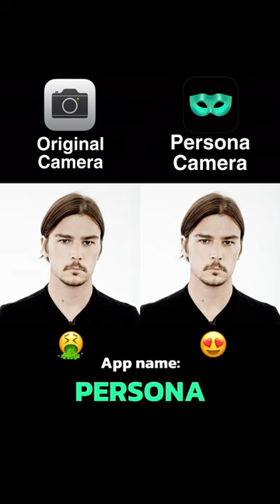deftones beauty school - best part - girls want girls